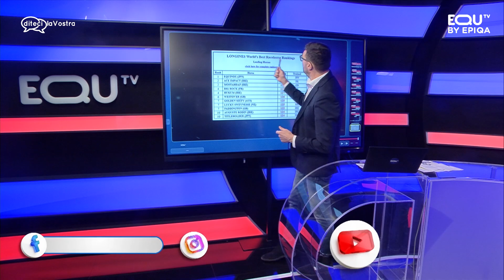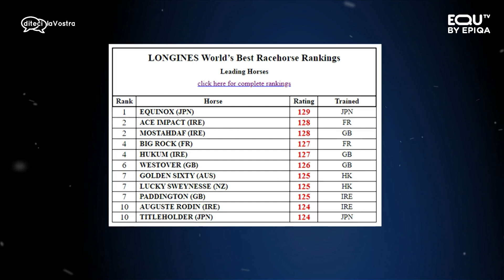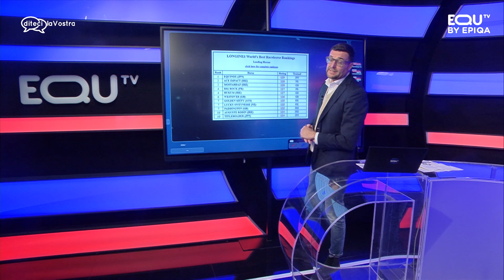UNIVERSO GALOPPO (29/11/2023)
La trasmissione sul galoppo mondiale a cura di Andrea Zanoboni